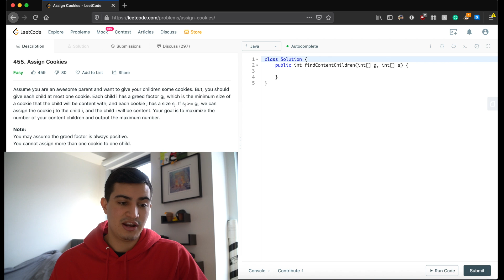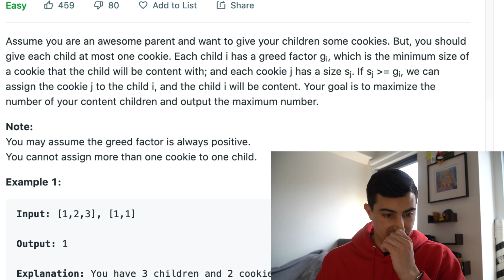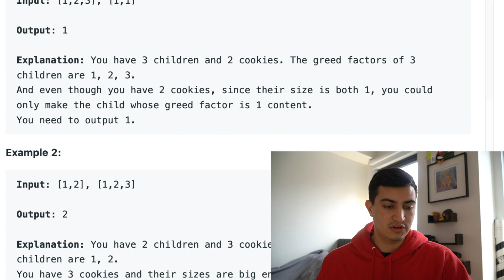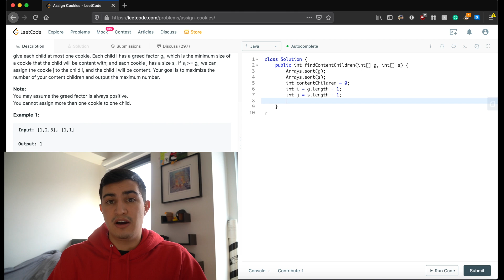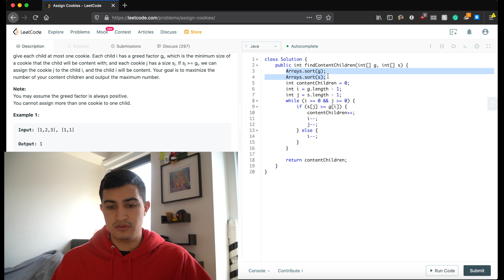Assign Cookies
This is a commonly asked interview question according to LeetCode (2020)! assign cookies coding solution. If you give me 5 minutes you'll thank me if this appears during your interview! Coding Interviews assign cookies (LeetCode) question and explanation.

1. Ask me questions directly (as well as other members)
2. Ask about and discuss previous interview experiences
3. Find mock interview partners
4. Share helpful videos for interview preparation, and more!

This question is commonly asked by the following companies: ???

Intuition behind solution: sort both your arrays. Have one pointer to point at the largest cookie and one pointer to point at the greediest child. While both pointers are greater than or equal to 0, try to assign cookies. If you can give the ith cookie to the jth child, decrement both pointers and increment your return variable, content children. If you can't, i.e. the cookie is too small for the greedy child, try assigning that cookie to the next greedy child (which means decrement j). Once your loop breaks return your number of content children.

MUSIC
[this is america] by piep*